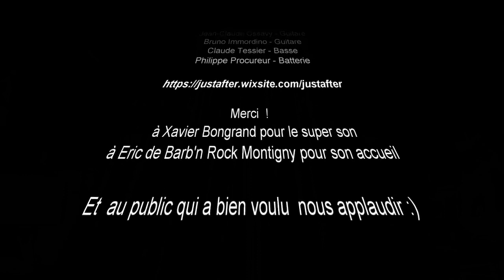Justafter - concert complet - Montigny Sur Loing - 14 10 2017